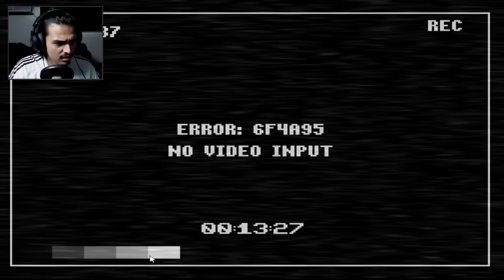ما يخوف#6 الليله الثانية - Five Nights At Candy's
ا تنسى تشترك في القناه وتتابعني على حساباتي تحت ..

تابعني على حساباتي  :
snap chat: ahmedowsari
gamertag xBox: xXI AWESOME IXx